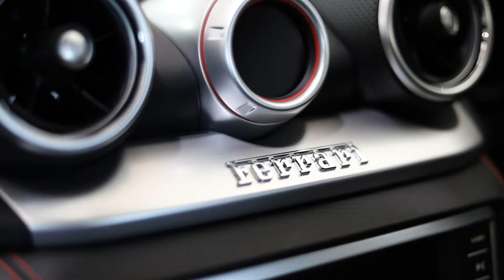FERRARI CALIFORNIA T GETS DETAILED ! PART 1 |Salomon Brothers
Ferrari California T : PART 1

Check out the process on how we polished and brought the paint back to life on this Ferrari California T ! In part 1 we also applied ceramic coating to the glass and wheels.